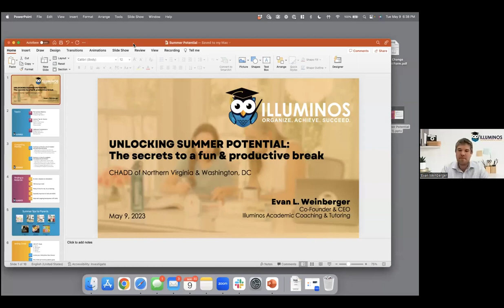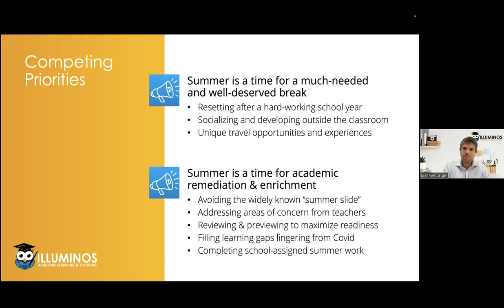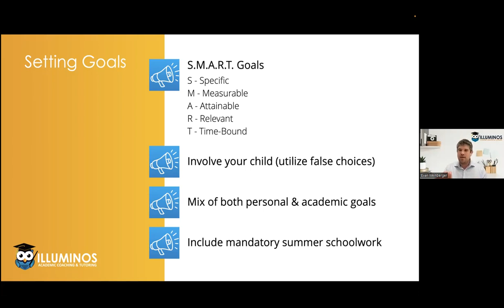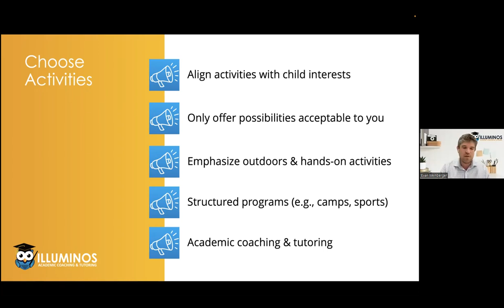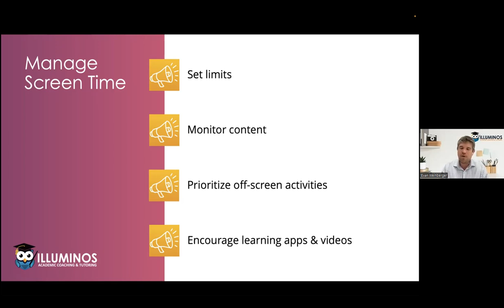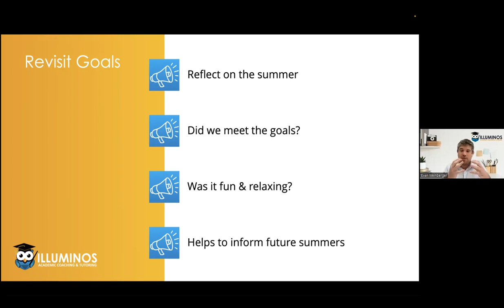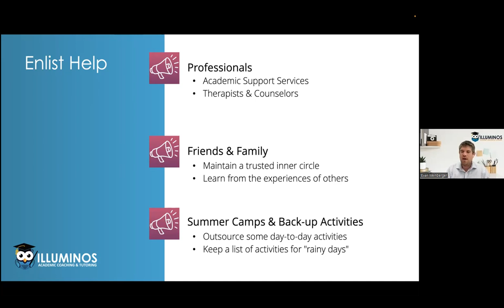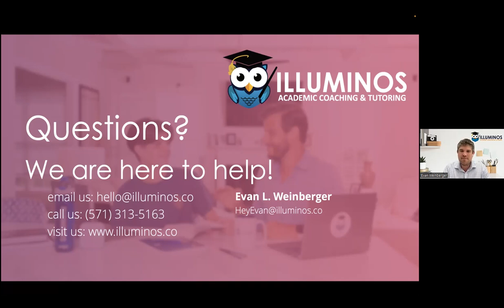Unlocking Summer Potential: The Secret to a Fun & Productive Break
After a long and hectic school year, we want children to enjoy a much-deserved break. We also want to mitigate the negative impact of the “summer slide,” address any remaining learning gaps in the wake of Covid through targeted remediation, and set up a smooth transition into the new school year. Finding a healthy balance of fun and keeping the neurons firing, especially for our children with ADHD, can be a challenging task for many parents.